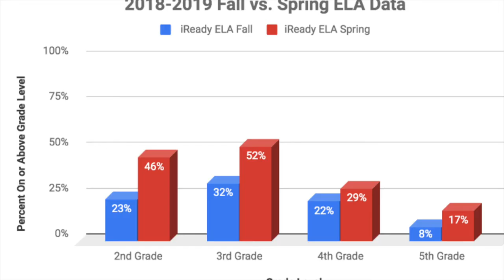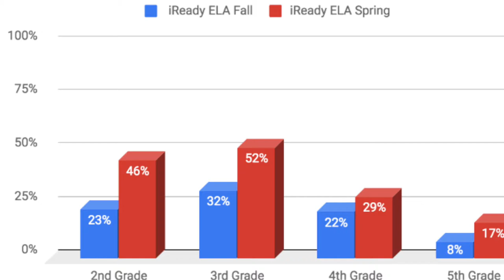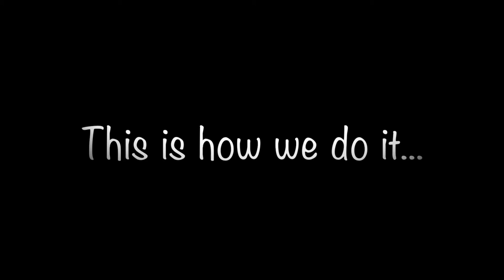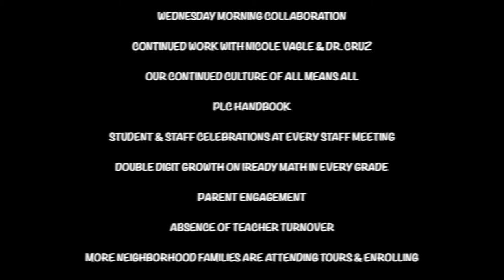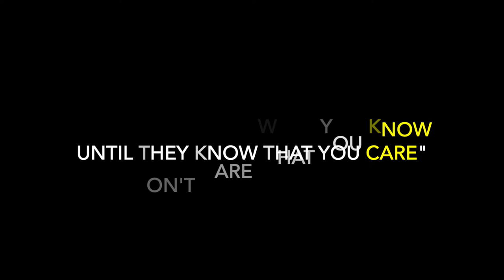Blackford Elem. Guiding Coalition Year-end 2018-19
Highlights of planning, implementation and success.